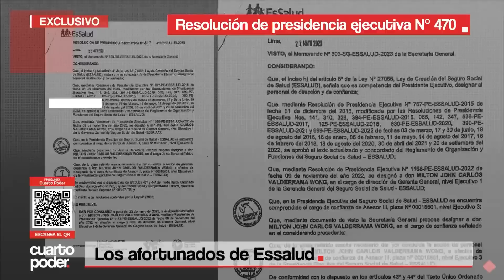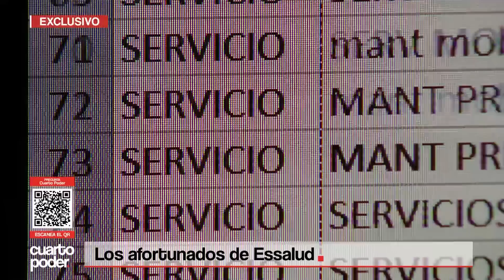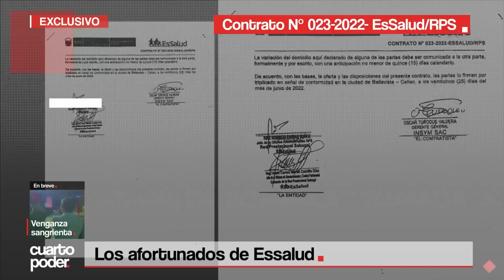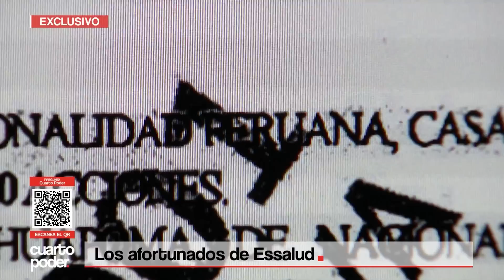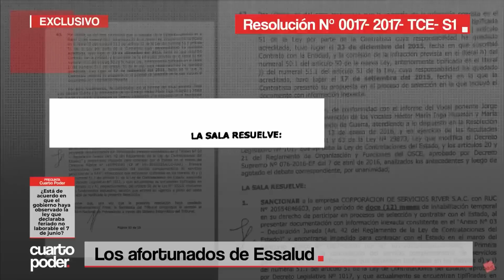Extrañas "movidas" entre empresas y trabajadores del seguro social | Cuarto Poder | Perú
Milton Valderrama, luego de ser cesado como Gerente de Control Patrimonial tras revelarse la compra de una lujosa camioneta, pasó a las filas del nutrido grupo de asesores que le cuesta a EsSalud más de S/ 130 000 al mes.